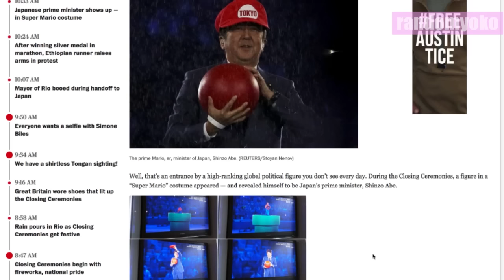リオでのプロモ！安倍マリオ！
一人で喋って、一人で笑っていました。意味合い、教えて下さい！

〜関連リンク〜
▶︎Japanese prime minister shows up — in Super Mario costume←私のTweetが引用されています

▶︎リオ閉会式で東京五輪のセレモニー　キャプテン翼やドラえもん、ハローキティ、スーパーマリオが登場

▶︎海外記事 - なぜアメリカ人と日本人では、ロボットに対する態度がちがうのか？